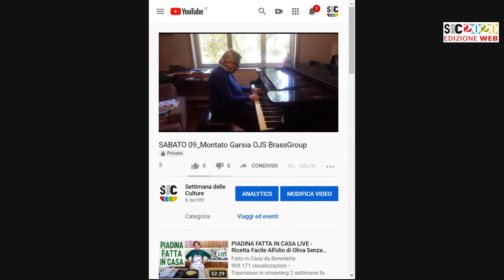IX SETTIMANA DELLE CULTURE | edizione web | 9 maggio 2020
La prima diretta Facebook della edizione web della IX SETTIMANA DELLE CULTURE, trasmessa il 9 maggio 2020.
Con il nostro presidente Salvo Viola, sono intervenuti il sindaco di Palermo Leoluca Orlando, l'assessore alle CulturE Adham Darawsha, la presidente onoraria dell'associazione Gabriella Renier Filippone, il pianista e presidente della Fondazione The Brass Group Ignazio Garsia, e Christian Tumalan & l'Orchestra Jazz Siciliana.